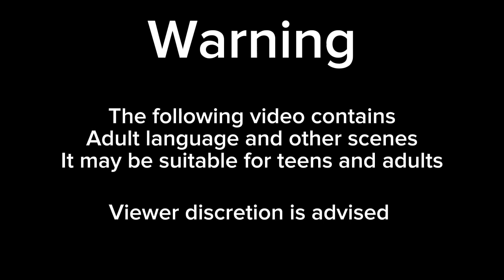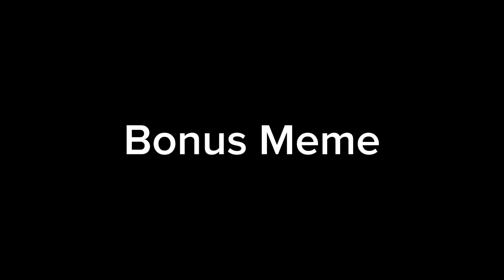I came back just for this?! | Friday Night Memes #2 | (FNM#2)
Came back from a long 3 week vacation just for more memes